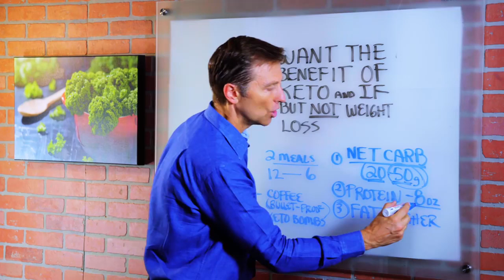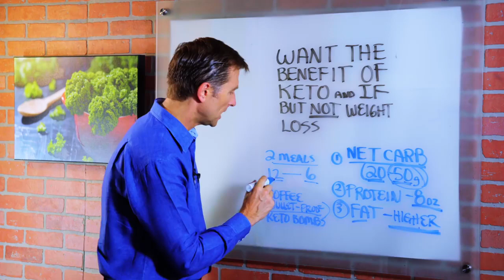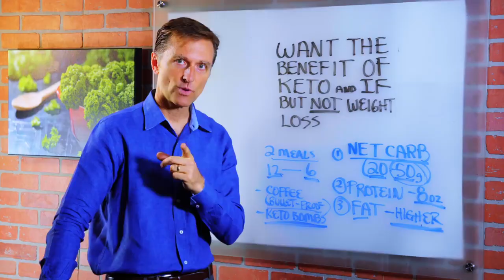Need the Benefits of Intermittent Fasting & Ketosis But Not Weight Loss? – Dr. Berg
If you're looking for the benefits of ketosis and intermittent fasting but don't want to lose weight, you've come to the right place!

0:00: Introduction
0:24:  How you can benefit from Keto without losing weight?
1:28: Suitable time to do intermittent fasting
2:02: Thanks for watching!

In this video, We'll explain how you can still enjoy all the benefits of ketosis without having to worry about your weight.

Intermittent fasting and keto diets are not for everyone. For some people, this means taking a break from the rigors of both eating disorders by following an all-around healthy lifestyle that includes ample amounts of protein with every meal during your daily routine as well natural fat sources like olive oil or other healthful oils - but no need to go low carb if you don't want too!

To get the benefits of Keto without losing one, you can try the following procedure:
● Net Carbs (20-50g) – Go up to the carbs 50g and stick to it
● Protein – Go up to 8 ounces
● Fat – Make it a lot higher (At the end of the meal, add nut butter, pecans, nuts, keto bomb

Does intermittent fasting work if you don't eat healthily?
When you fast, your body is low on sugar and energy. This makes it tempting to eat high-carb foods with lots of added sugars for a quick boost in nutrition! However, over the long term, this could be detrimental as well since diet-rich sources can cause insulin resistance which leads to diabetes or heart disease later down life's road.

 What are the benefits of being in ketosis?

Benefits of Ketogenic diet and intermittent fasting include:
• Better Cognitive Function
• Anti-inflammatory
• Antiaging
• Improving mood, concentration, and memory
Is it healthy for your body to stay in ketosis?

Ketosis is a natural process of the body. Some studies show that it's safe for people who are significantly overweight or obese, but other clinical reviews point out how patients on low-carb diets regain some of their lost weight within one year after completing treatment with an initial loss in size due to water retention.

The output should be more engaging and interesting  It could include medical terms.

Send a Message to Dr. Berg and his team: m.me/DrEricBerg